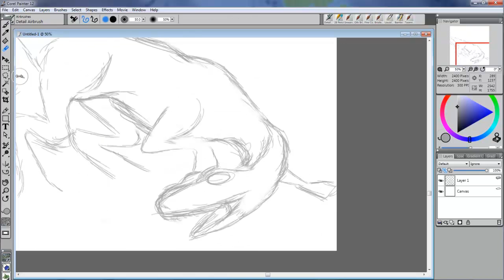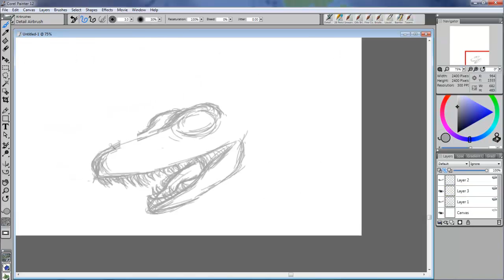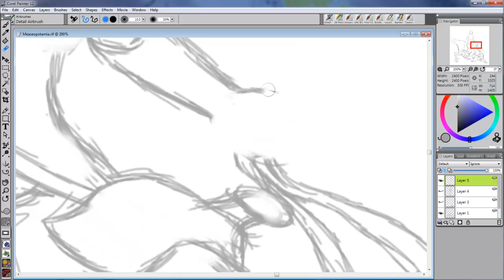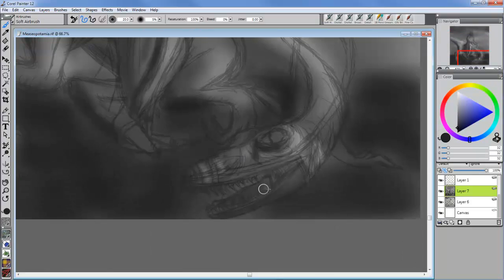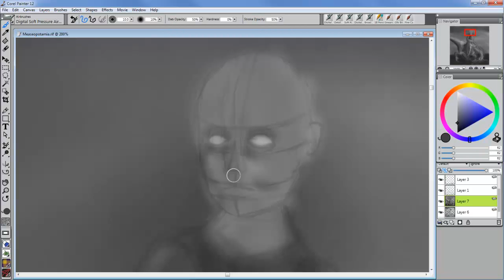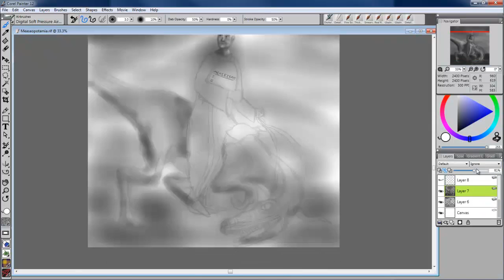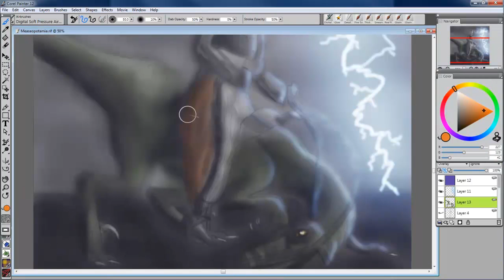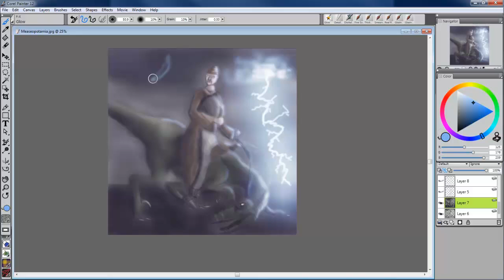Mesopotamia Speed-Art With Velociraptor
This was for a contest where my friend had to draw a one of his teachers, the teachers name is mease aka Measopotamia while riding a velociraptor. Enjoy
--Drawer's Youtube Channel--